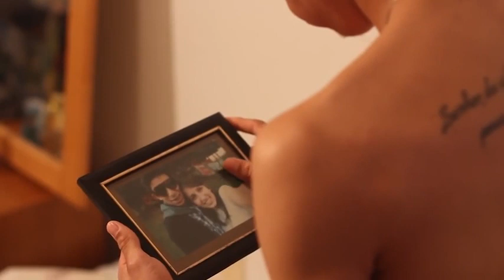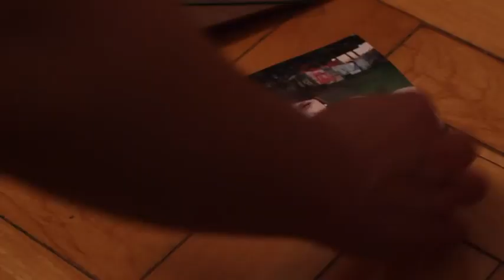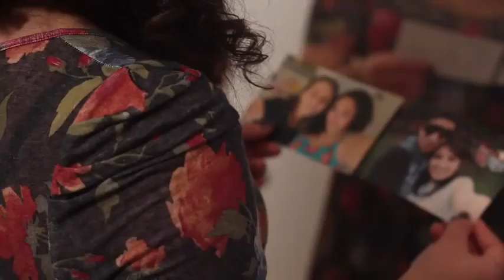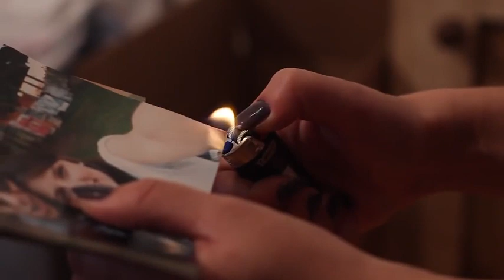VELHO BLUES - WooHoo Rock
Clipe da musica Velho Blues da banda WooHoo Rock